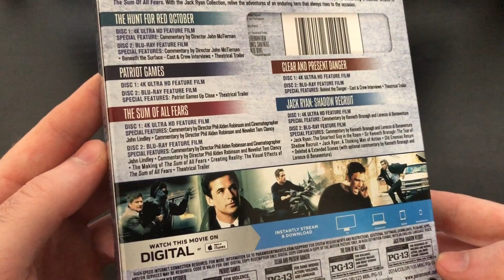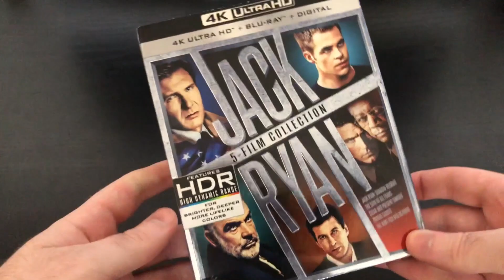Jack Ryan Collection: Unboxing (4K)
Here is your look at the brand new release from Paramount: Jack Ryan Collection in 4k! This is the Standard 4k Collection that features The Hunt for Red October, Patriot Games, Clear and Present Danger, The Sum of All Fears & Jack Ryan: Shadow Recruit. Check it out above and let me know if your going to grab a copy in the comments!